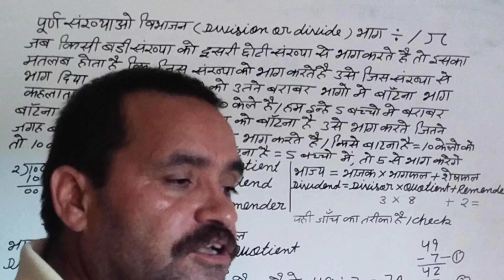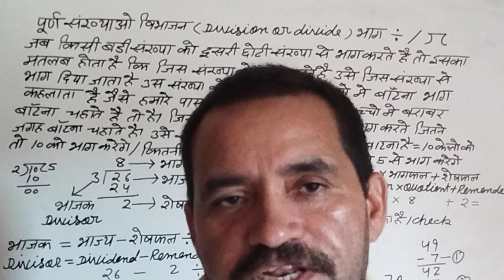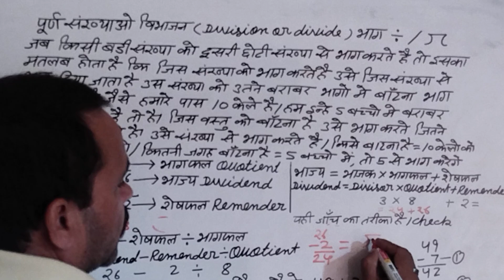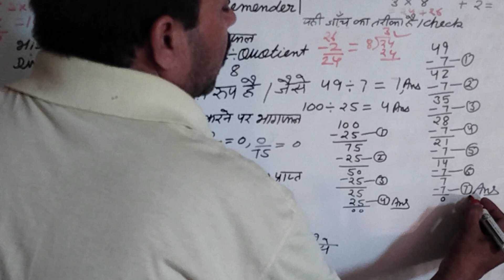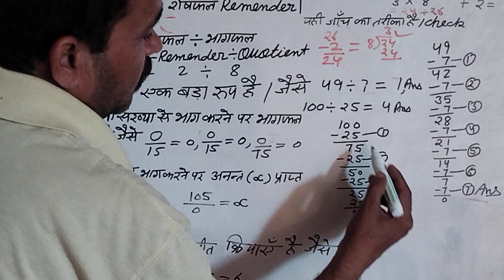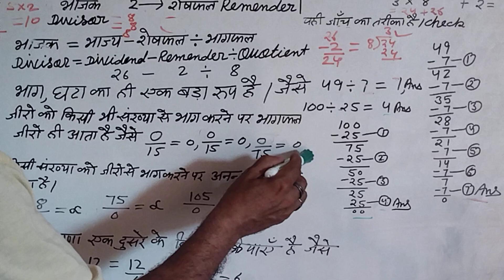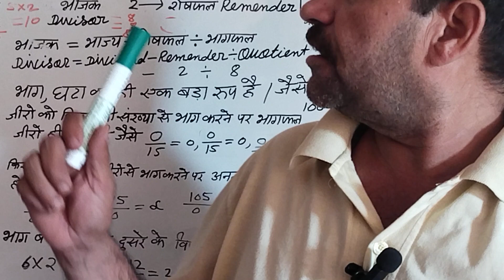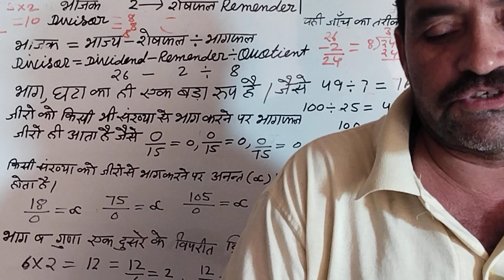भाग क्या है कैसे किया जाता हैं भाजक, भाज्य भागफल,शेषफल मे क्या संबंध है भाग की घटा विधि